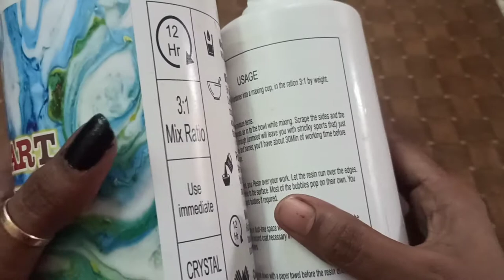Resin art for beginners | DIY Resin keychain | Resin art keychains - intwist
Hello everyone!!
RESIN art tutorial ~~~
Materials used are as follows:
Acrylic circle cutting
Clear resin (3:1)
Hardner
Paper cup
Resin pigments
Golden marker
Icecream stick
Plastic surface to cover your surface

We are pleased☺️ to announce our new *Neh resin art design*🎨 📌

 We craft resin based decor items to enhance😍 the look and add personality to your homes.🏩

We offer 🥳🤩an exquisite collection of clocks,⏰🕰️ coasters, coffee tables, key chains, trays and name plates all of which are customisable to your colour🌈 palette and taste.😋

We can curate the designs✨ that match your imagination🤓 and make your dreams come to live.💃🏻

So if you are looking to add that oophh to your home or gift someone a beautiful piece of decor 🕺🏻you know they are going to love please reach out to us because "Little Things Matter" , they turn a house into a home.🤗

It would mean a lot to us if you could follow us and give a shoutout by sharing our page with your family and friends. ♥️

you can share this link to other group also😊
 follow us on   @Intwist